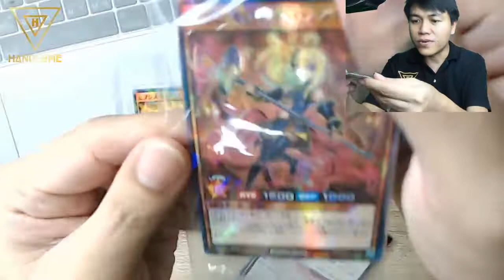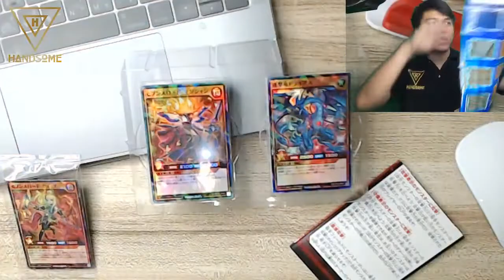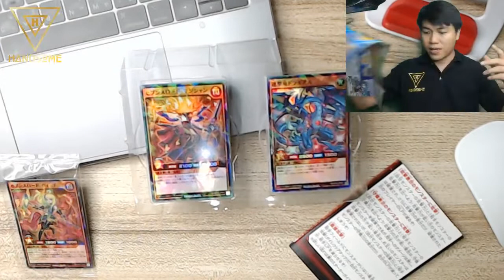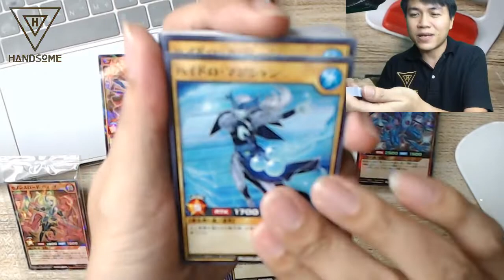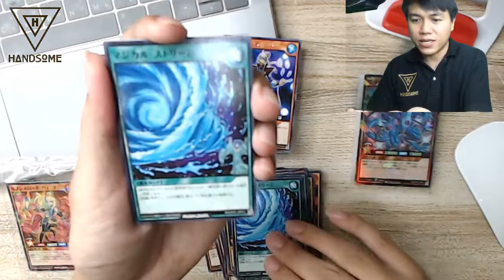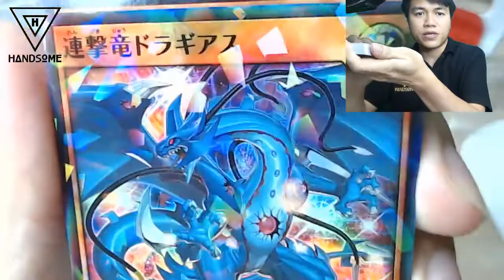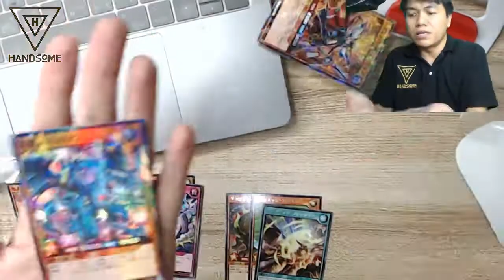RUSH DUEL : Starter Deck Set - Yuga vs. Luke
HANDSOME
Starter Deck Set - Yuga vs. Luke
Release : 4 April 2020